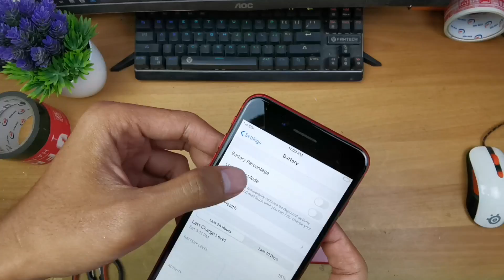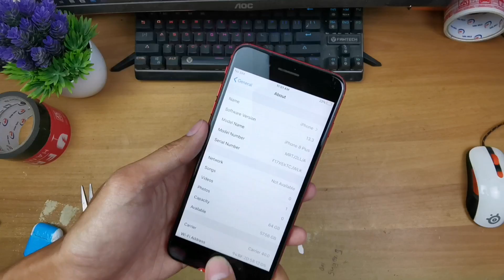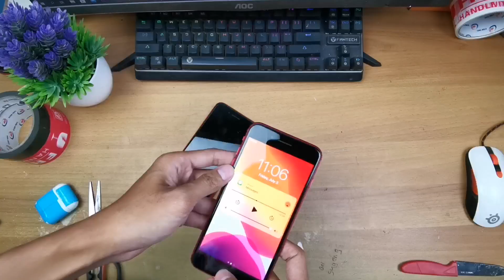Unboxing iPhone GAMING !!!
tokopedia : kingzhu cell